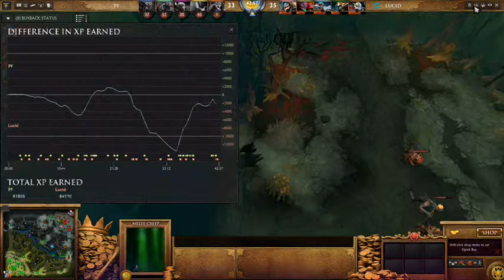Power Falcons Vs Team Lucid Game 2. [cast]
Epic battle between Power Falcons and Team Lucid in the AD2L. Live cast by Toffees. Presented by 5midasgaming.

Follow Toffees @Toffees_Dota2 for updates